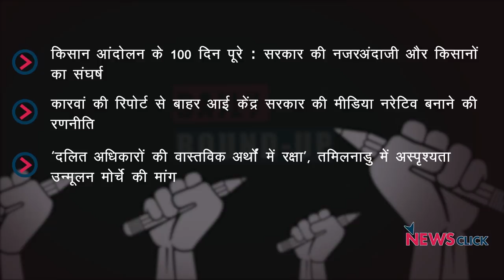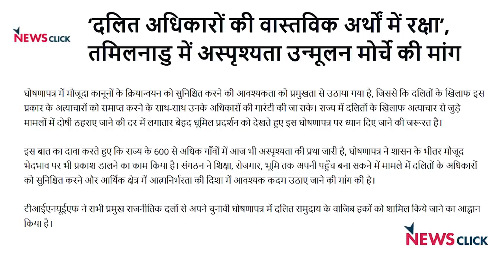किसान आंदोलन के 100 दिन, केंद्र सरकार की मीडिया रणनीति का खुलासा और अन्य ख़बरें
न्यूज़क्लिक के डेली राउंड अप में आज हम बात कर रहे हैं किसान आंदोलन के 100 दिन पूरे होने के बारे में। संघर्ष के इन 100 दिनों में सरकार और किसानों के बीच 10 से ज़्यादा बार बातचीत हुई है, मगर सरकार मानने को तैयार नहीं हो सकी है, वहीं दूसरी तरफ़ किसान अभी भी डटे हुए हैं। इसके अलावा हमारी नज़र रहेगी मीडिया नरेटिव तैयार करने की सरकार की नीति के खुलासे और अन्य ख़बरों के बारे में।